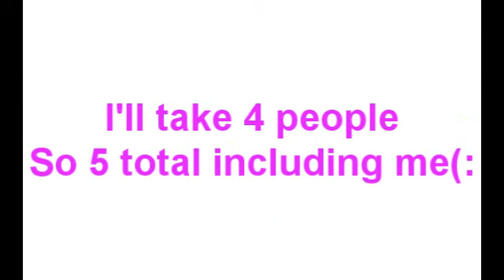Collab Channel! [CLOSED!]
FallingxDownxStudios was having some problems so I had to close it down.
But I like collab channels so I'm making another one.
But YOU HAVE TO be commited.
I mean, don't take 5 years to get your part done... please.
And you have to have Sony Vegas. Sorry WMM people \:
And lastly, I want you to be pretty good at making videos. I'm not saying you have to be like Jesus and make the best videos on the planet but, I want people who have some talent. I'm really sorry if that sounds mean Dx

Spaces:
1. iLoveMusic072 [Me]
2. Nileyforeva1
3. vintagecherryx
4. justcuziloveu
5. CherryyyX

I still don't have a name but we'll make one once I know who will be in it(: